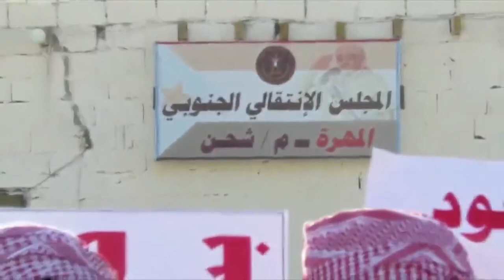مواطنو المهرة ينددون بعسكرة السعودية لمنفذ شحن وتعطيل حركة التجارة والمسافرين عبر المنفذ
طالب العديد من مواطني محافظة المهرة القوات السعودية بضرورة رفع الوصاية عن منفذ شحن.
واتهم المواطنون السعودية بتعمد تعطيل حركة التجارة في المنفذ، وعرقلة حركة المسافرين أيضا.
إلى ذلك أغلقت قبائل المهرة مقر المجلس الانتقالي المدعوم إماراتيا في مديرية شحن بالمحافظة.
وقد رفع المحتجون من أبناء القبائل شعارات مؤيدة للشرعية، ورافضة للتواجد السعودي في المحافظة

 تقرير عبدالرقيب الأبارة...